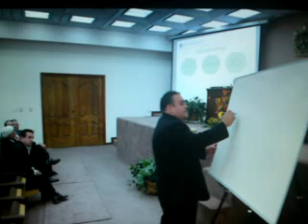SupremoTribunal Chihuahua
Presentación de mi libro en Chihuahua